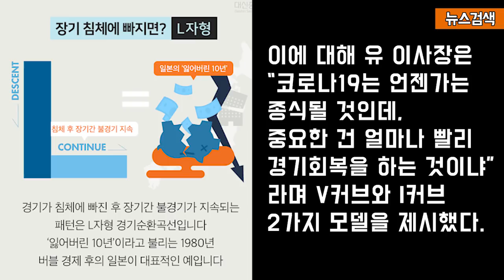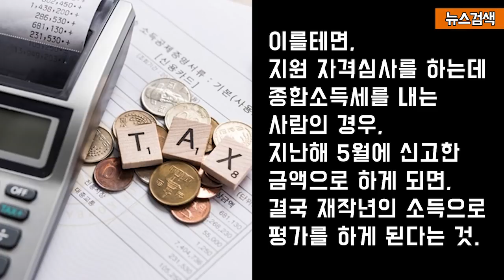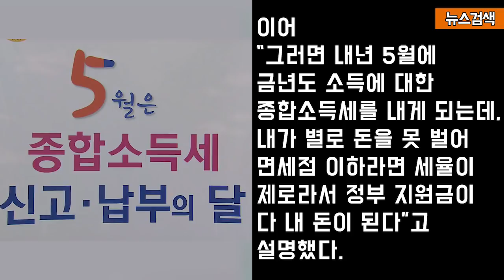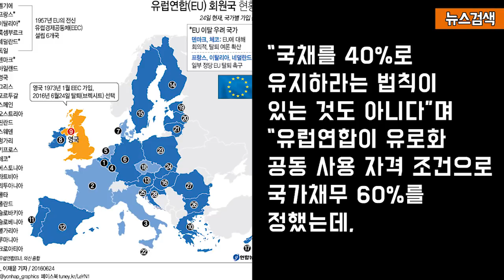4.1 ‘찔끔’ 말고 ‘통큰’ 지원으로.. 유시민, 청와대에 촉구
4.1 ‘찔끔’ 말고 ‘통큰’ 지원으로.. 유시민, 청와대에 촉구